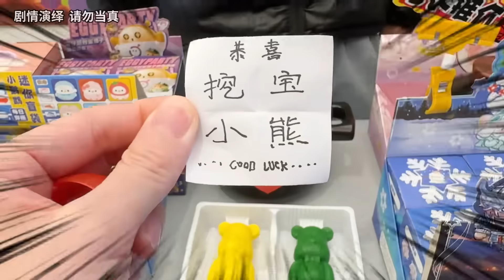用愛心玩具抽到尋寶小熊，裡面還藏著機器熊，最後可以挖到嗎？